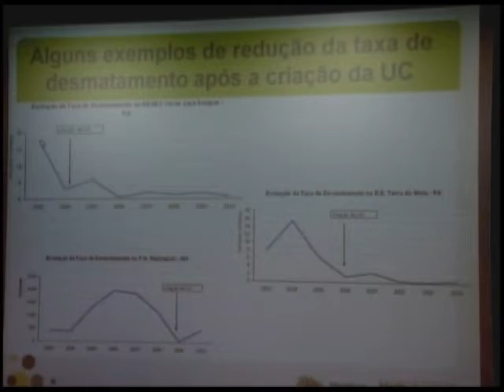Desmatamento na Amazônia Legal cai 43% comparado ao ano passado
NBR Notícias - 31.10.11: A área desmatada na Amazônia Legal caiu 43% em comparação com setembro do ano passado. Foi o menor registrado para o mês desde 2004.  Os dados são do Instituto Nacional de Pesquisas Espaciais - Inpe.